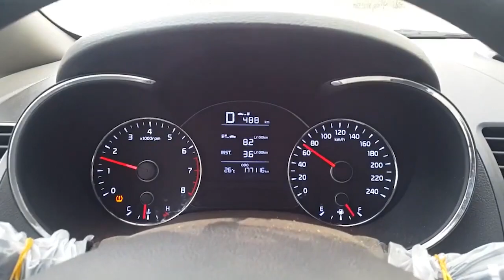سبحان الله على غير العادة أمطار وبرق ورعد تغسل الكعبة والمسجد النبوي لاستقبال الحجاج 2020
يحدث الان امطار غزيرة تغسل الكعبة لاستقبال الحجاج   سبحان الله الاحد 5 ذى الحجة 1441 ه 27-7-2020 سبحان الله على غير العادة امطار غزيرة تغسل الكعبة والمسجد النبوي لاستقبال الحجاج
أمطار وبرق ورعد على الحجاج بمكة والمدينة وسط ابتهالات لرفع الوباء.. فيديو وصور
شهدت المملكة العربية السعودية هطول أمطار غزيرة خلال اليومين الماضيين على أماكن متفرقة في العاصمة الرياض ومدن أخرى، وامتدت هذه الأمطار لتصل إلى ضيوف الرحمن من الحجاج العام الحالي في مكة والمدينة، حيث تعرضت المدينتين المقدستين إلى سقوط أمطار غزيرة في حدث نادر لهطول أمطار صيفية على المنطقة الوسطى في هذه الأوقات؛ إذ تتكون فوق الخليج العربي وبحر العرب، وتدفعها الرياح للمنطقة من الشرق للغرب.
هطول أمطار غزيرة على مكة المكرمة
الكعبة الان

ــــــــــــــــــــــــــــــــــــــــــــــــــــــ
ـــــــــــــــــــــــــــــــــــــــــــــــــــــــــــــــ